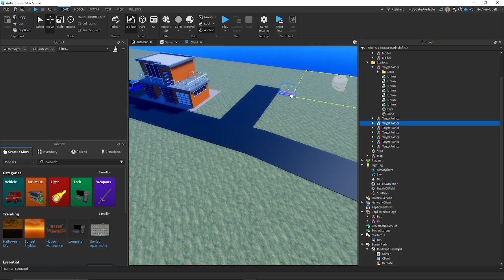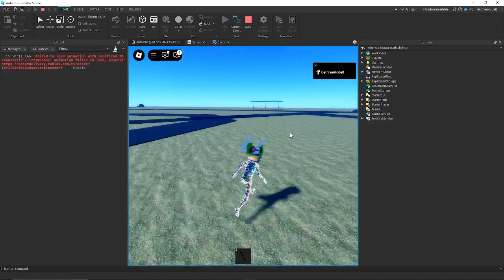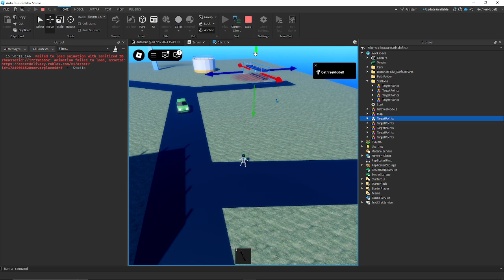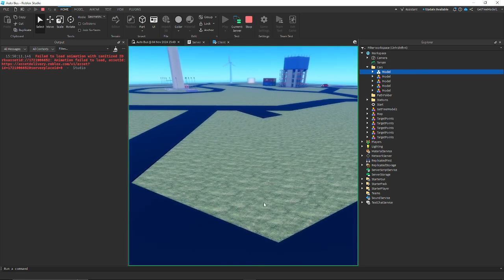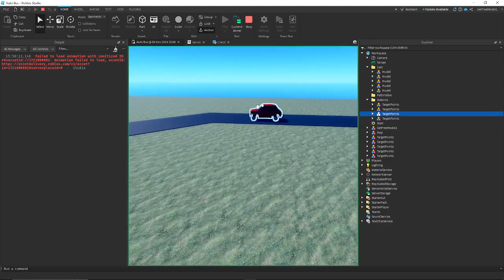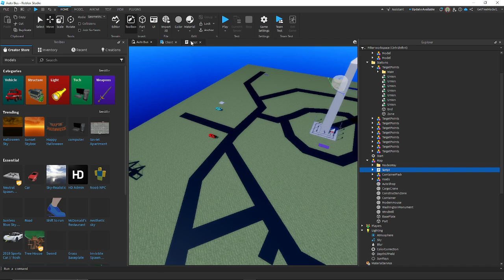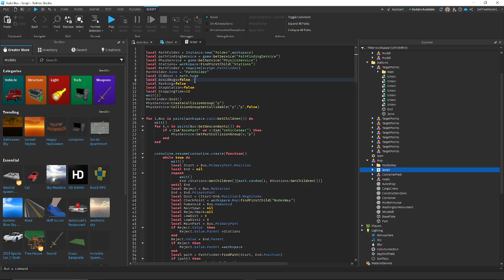Roblox Studio Traffic System/V2